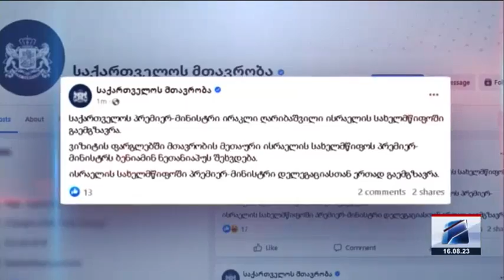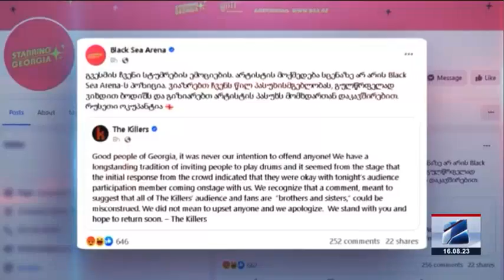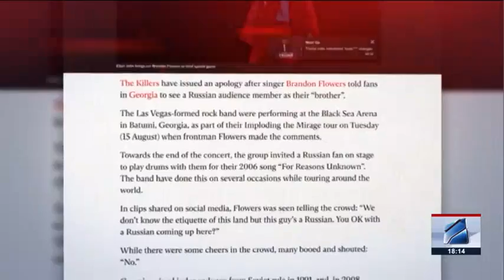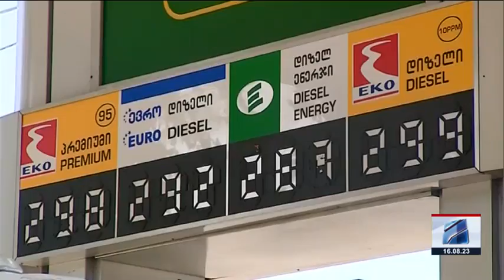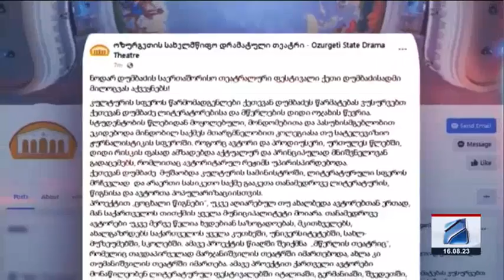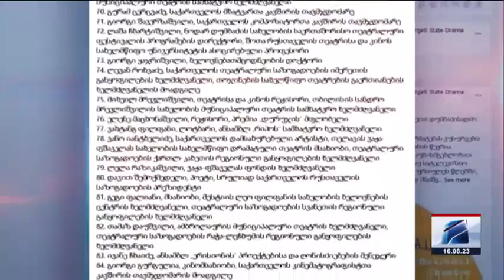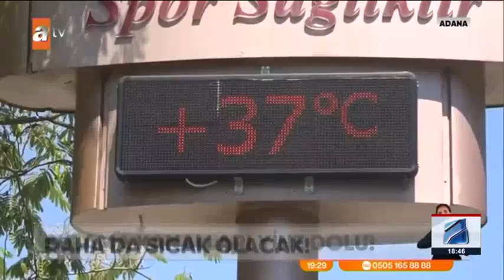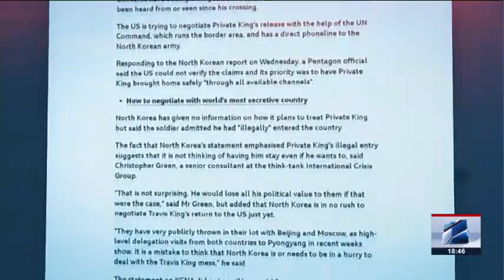კურიერი 18 საათზე-2023.08.16